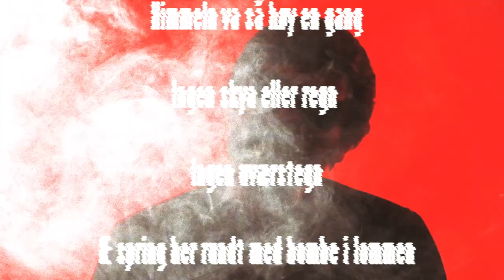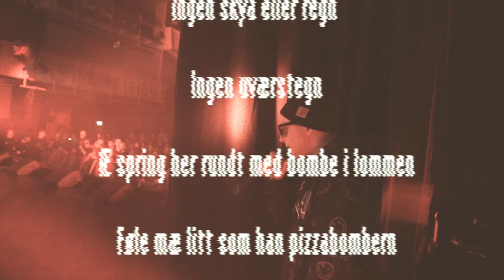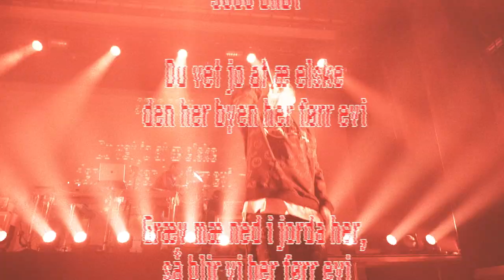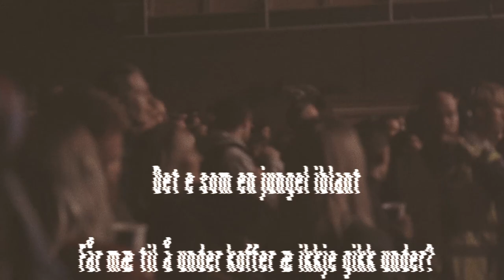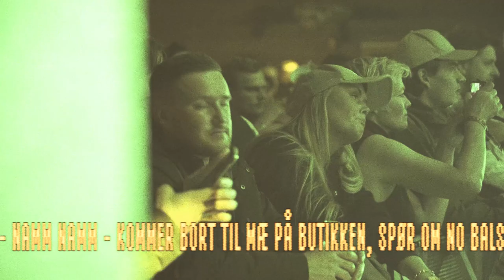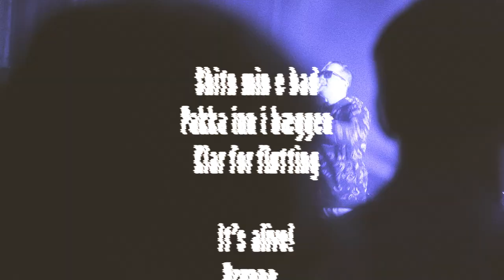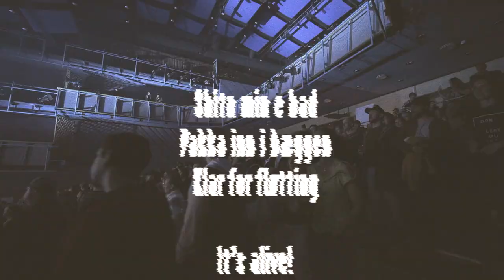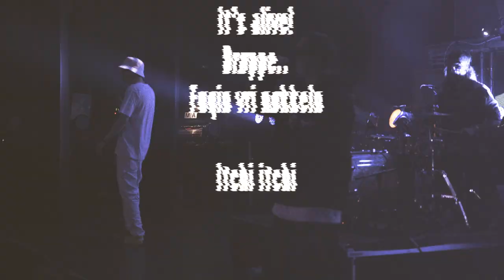OTER 'LIVE PÅ RAKETTNATT 2022'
En konsertfilmish
OTER x CRTCL x UNGE FUNKSJONELL
Med Ottar Tøllefsen
Regi B.W. Andersson
Visuals Carl Christian Lein Størmer
Lysdesign Torbjørn T. Sandnes
Livelyd Ariel Joshua
Tracks mixxx og master Poppa Lars
Pyro Lars Bjørgesæter, Lasse J Pettersen
Foto Sverre Simonsen, Stian Andreassen, Trygve Espejord, Mathilde Henriksen
Stills Mathilde Henriksen
Klipp og grade CRTCL